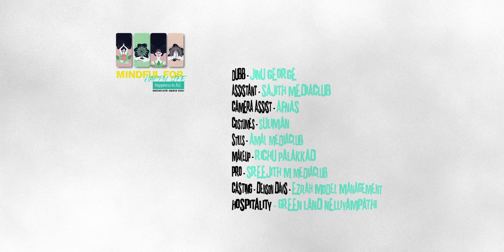Mindful for Happy life - Mediation Video - Robin Elanjikal, Nithin K Raj, Anurudhan Devadas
A mediaclub Entertainment Production 2021
Mindfulness Video For Meditation Course
ClIent            - Mindful For Happy Life, Palakkad
Director        - Robin Elanjikal
Dop               - Nithin K Raj
Editor            - Vishnu EKM
Script            - Robin & Anurudhan Devadas
Asso Dir       - Sajith mediaclub
Assi Dir      -   Amal mediaclub
Editing studio  -  Vishnu EkM
Makeup & Hair Style    - Richu Palakkad
Artists          - Vishnu, Baby Evania,Angel,Archana,Abi & Mindfull Master Anurudhan Devadas
Voice            - Anu George
Dubb Studio - StudioM sound factory, Kochi
Casting Director  : Denson, Ezrah Model Management & mediaclub
Unit : Amma Tvm
Hospitality - Green Land Resort Nelliyampathi.
Marketing - Sreejith M, Thejus rajan mediaclub
Production - mediaclub entertainment
Location Manager - Team mediaclub.
PRO - Sreejith M mediaclub.